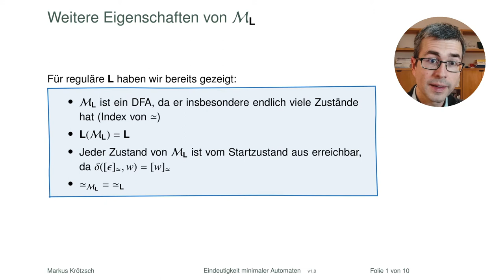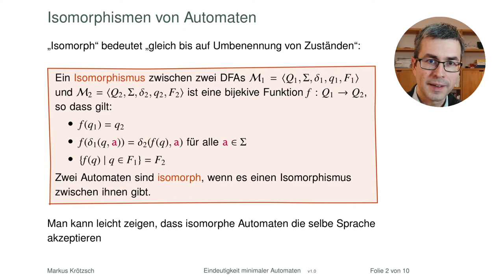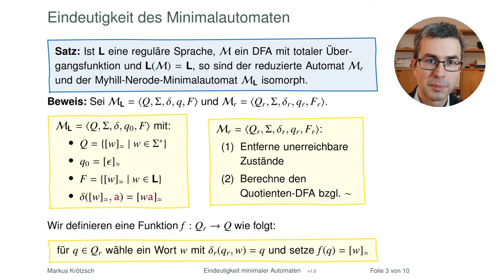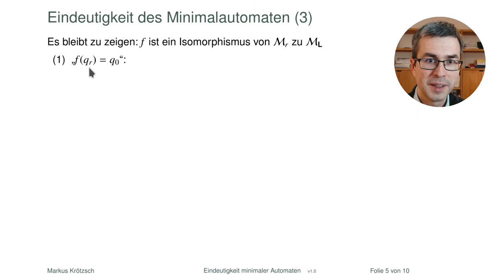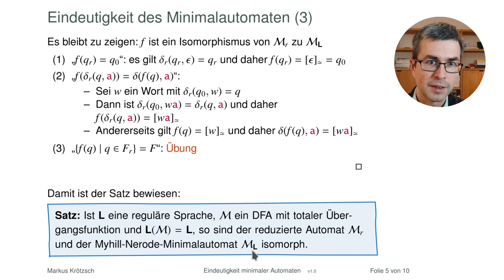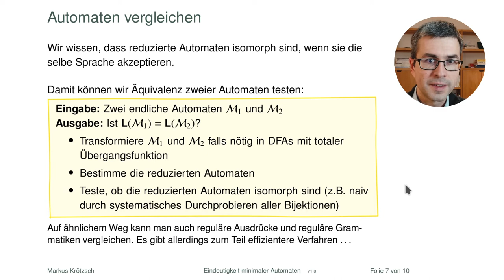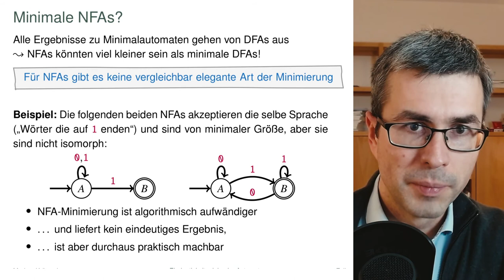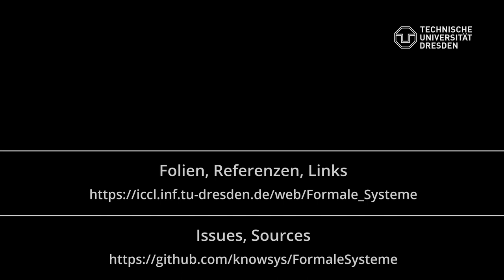Die Eindeutigkeit minimaler Automaten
Wir bringen das Thema minimale Automaten zu einem versöhnlichen Abschluss: Der reduzierte Automat, der minimale Automat von Myhill und Nerode und alle anderen minimalen totalen DFA für eine Sprache werden eins (bis auf Umbenennung von Zuständen). Bei NFA lässt sich so viel Eintracht leider nicht herstellen, aber das wäre auch zu schön gewesen.